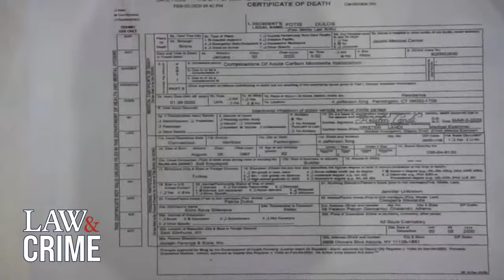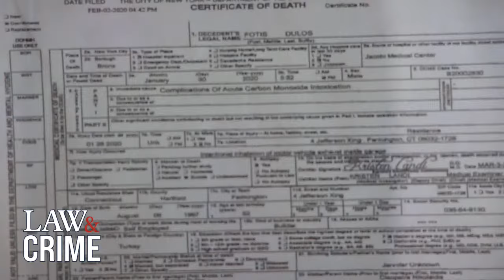WATCH LIVE: Missing Mom Murder Trial – CT v. Michelle Troconis – Day 25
Jennifer Farber Dulos vanished on May 24, 2019. Dulos, a mother of five, was in the midst of a divorce and custody battle with her former husband, Fotis Dulos. Michelle Troconis and Fotis Dulos were in a relationship during the time of Jennifer's disappearance. Troconis is accused of conspiring with Dulos to murder Jennifer and cover up the killing. Jennifer’s body has never been found and it is assumed that she is dead. Michelle Troconis now faces trial for her alleged role in this brutal crime.